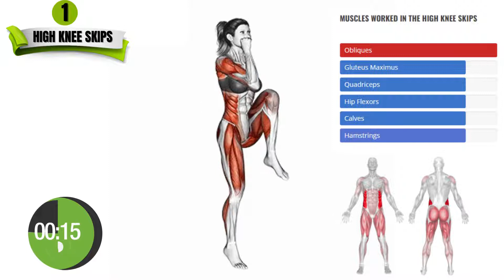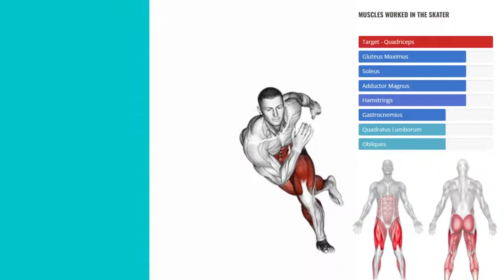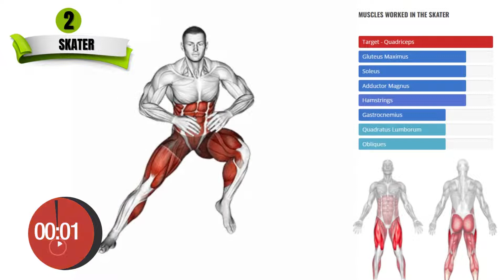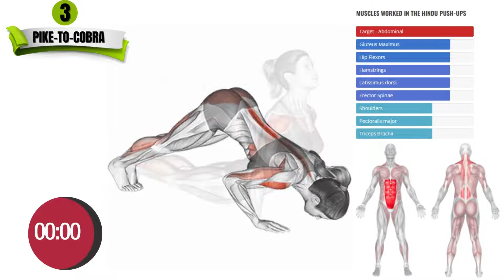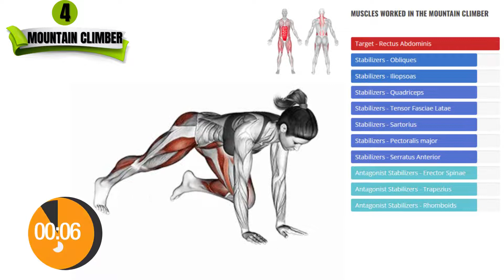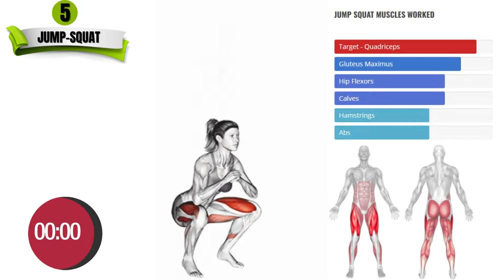Tabata Workout for Fast loss | Weight Loss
Tabata is a form of high-intensity interval training (HIIT) that has been proven to quickly burn excess calories. This tabata training program may not be suitable for beginners, but if you are still interested in tabata training, you can try to do these exercises in order without time constraints, then speed up the training.

✅ Find Out How Much Weight You'll Lose With Our Simple Keto Meal Plan

related words
workout,daily workout,daily exercise,workout routine,burn fat,burn calories,burn fat at home,daily weight loss workout,easy abs workoutworkout from home for men,
workout from home for women,
workout from home no equipment,
workout from home for beginners,
workout from home abs,
workout from home belly fat,
workout from home arms,
workout from home to lose weight,
workout from home app,
workout from home app free,
workout from home beginners abs
weight loss transformation
tiktokweight loss
tiktokweight loss motivation
shorts
tabata workout
tabata
weightloss,how to lose weight without workout,lose weight in 2 weeks,how to lose weight without exercise,lose belly fat